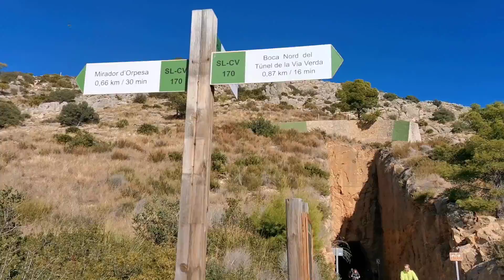Widoki zapierające dech w piersiach! Zabieram Was na wycieczkę 🌄🌅🌊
Nie mogłam się powstrzymać i przygotowałam dla Was mini relację z mojej pieszej, niedzielnej wycieczki 😊😊 Było cudnie, a widoki jeszcze cudniejsze. Mam nadzieję, że i taka krótka forma spodoba się Wam i że tak jak ja rozkochacie się w tych widokach! 🥰

Jeśli mielibyście pytania dotyczące Hiszpanii to chętnie na nie odpowiem 😊